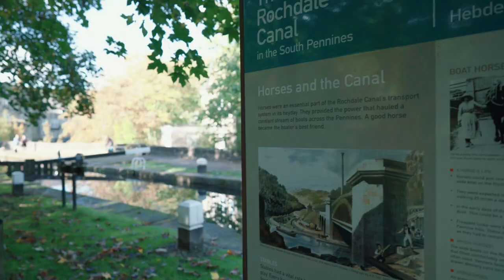The Nook - A cute little attached cottage in the heart of Hebden Bridge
short promotional video for my Airbnb client Hebden Bridge HX7
Nowadays short promotional videos are more effective than traditional pictures that’s why is very important to catch the attention our clients in just the first few seconds